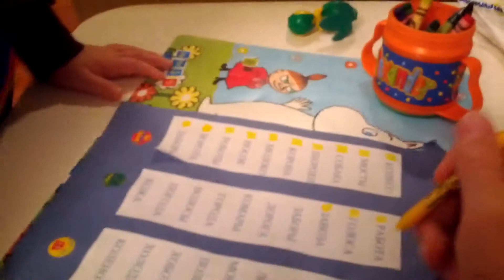Саша научился читать